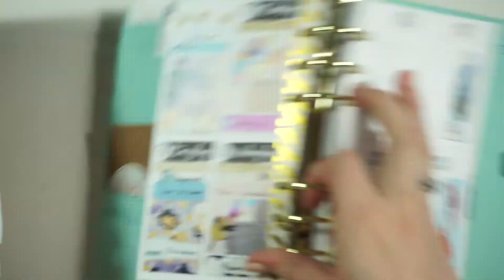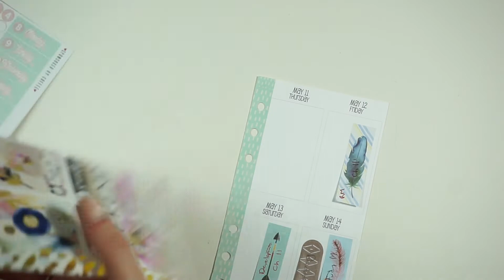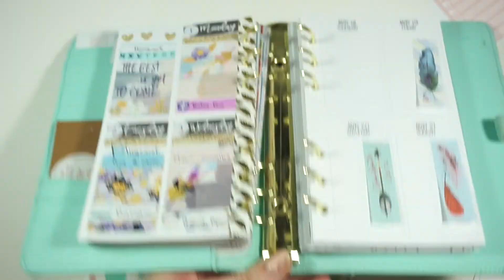PWM School // ft. Sponsored by Coffee - Prickly Pots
Hey guys!! Here is my school plan with me for this coming week. I am coming to the end of this semester and I am getting so excited!

Inserts from:
Sew Much Crafting

Check out
Sponsored by Coffee

Other Shops I Used:
Pretty and Prim Co.
Coupon Code "CHLOE15"

JB Planning
Coupon Code: "CHLOE15" for 15% off minimum of $10

Tasseled Planner
Coupon Code: “CSPLANS20” for 20% off no minimum